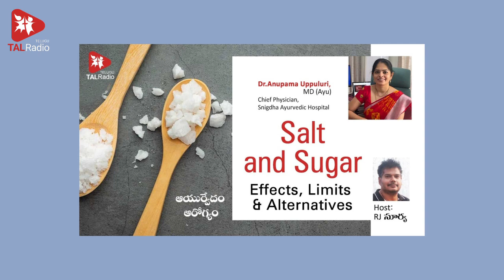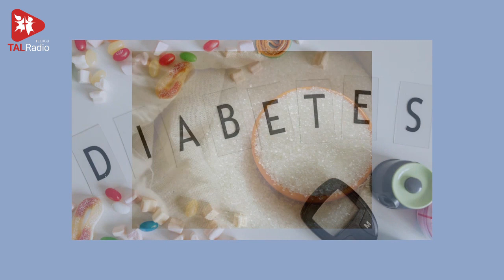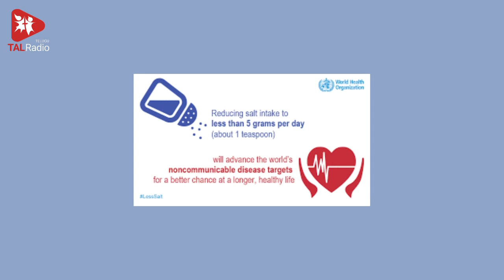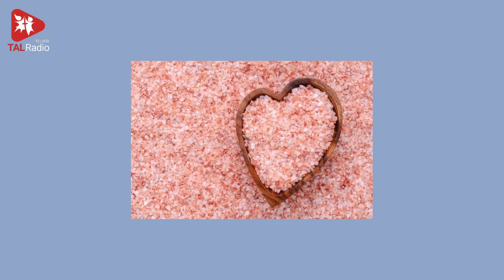తీపి, ఉప్పు విషయంలో ఆయుర్వేదం ఏం చెబుతోంది! | Ayurvedam - Arogyam - Epi 48 | TALRadio Telugu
Spreading positivity and inspiration through diverse content. Join our empowering community now!

తీపి, ఉప్పు విషయంలో ఆయుర్వేదం ఏం చెబుతోంది!
ఈమధ్య కాలంలో ఎక్కువమందిని కలవరపెడుతున్న విషయాలివి. తీపిని, ఉప్పును ఏ మోతాదులో తీసుకోవాలి, వాటికి ప్రత్యామ్నాయం ఏమిటి, ఎక్కువ అయితే వచ్చే సమస్యలు ఏమిటి… లాంటి ప్రశ్నలు ప్రతి ఒక్కరిలోనూ మెదుల్తున్నాయి. శారీరిక శ్రమ లేని జీవనశైలితో పాటు, నాణ్యత లేని ఆహారం తీసుకోవడం వల్ల… తీపి, ఉప్పు వల్ల కలిగే అనర్థాలు మరింతగా పెరిగిపోతున్నాయి. ఈ ప్రశ్నలన్నింటికీ ఒకేసారి జవాబు అందిస్తున్నారు ప్రముఖ ఆయుర్వేద వైద్యురాలు అనుపమగారు.

Salt and Sugar have become buzz words for today’s health. Many are in dilemma regarding the correct intake of salt and sugar, their alternatives, side effects…! Here is a detailed explanation for all these queries through the knowledge of Ayurveda.

Host: KL Surya
Guest: Dr.Anupama Uppuluri

1-6-149/5, B/1, KKRs Gowtham School Rd, Unit 300, Bowrampet, Hyderabad, Telangana 500043